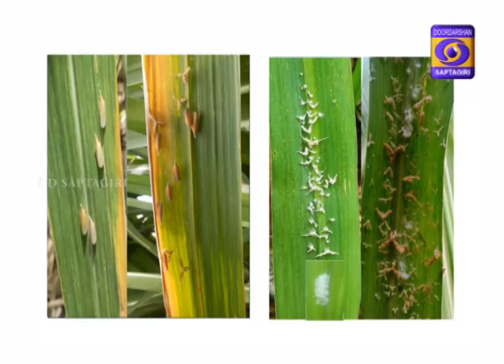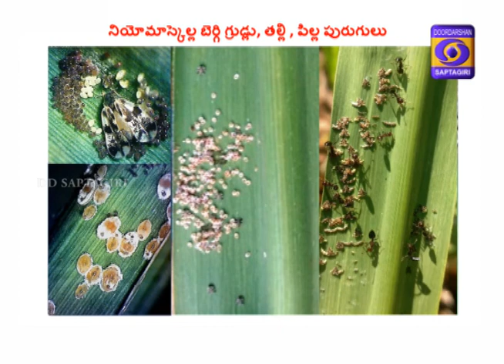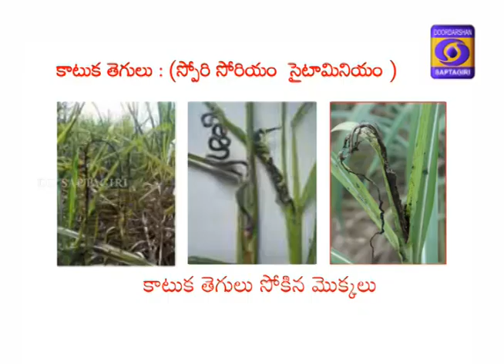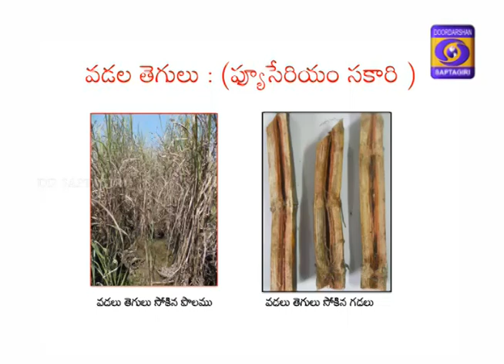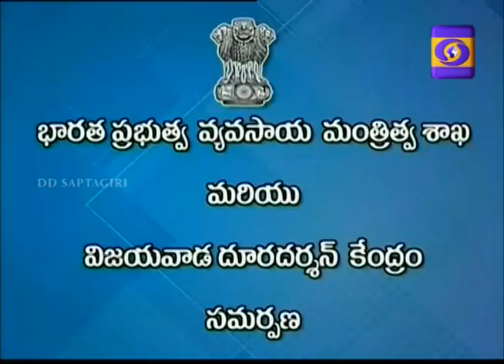DD SAPTAGIRI || Pasidi Pantalu II Cherakulo samagra yajamanyam